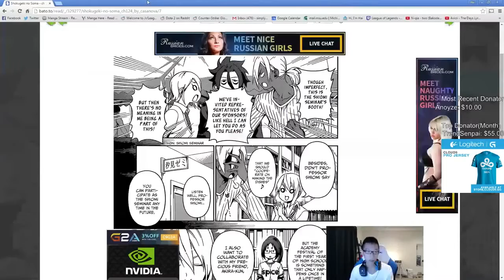Hai as Lux vs katarina Mid League Of Legends Lux Guide Full Gameplay